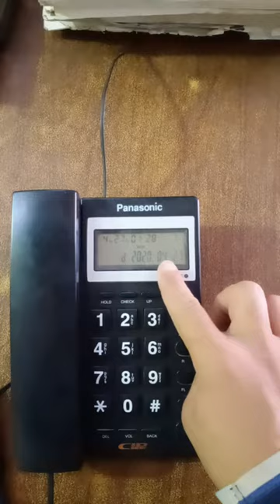How to set date in ptcl set. PTCL set my date kesy thek ki jati hy